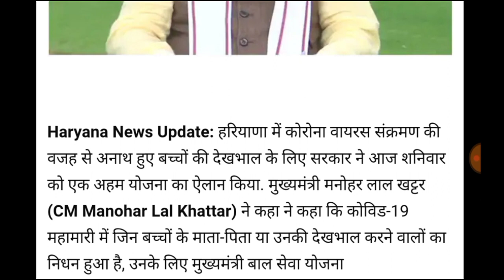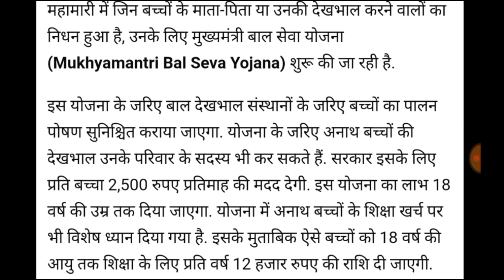हरियाणा सरकार ने शुरू की नई योजना , 2500 रुपये मिलेगी आर्थिक सहायता/इस वक्त की बड़ी खबर /